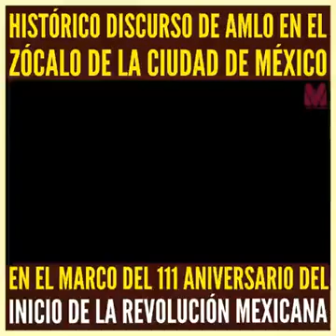Histórico discurso de Andrés Manuel López Obrador en el marco del aniversario 111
Histórico discurso de Andrés Manuel López Obrador en el marco del aniversario 111 del inicio de la Revolución Mexicana.